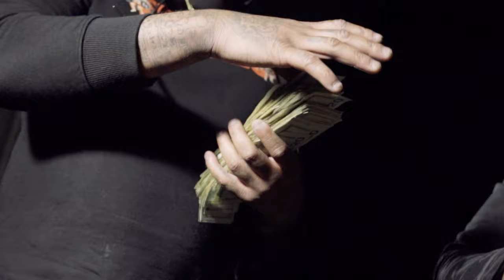EBE Kastro - Fatigue (Alotta) | Shot By @Dez Jones (Prod. By CashMoneyAp x 16yrold)